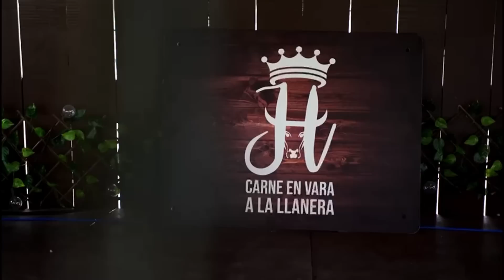SUS CABEZAS TIENEN PRECIO | El Citizen | EVTV | 02/24/2023 3/8